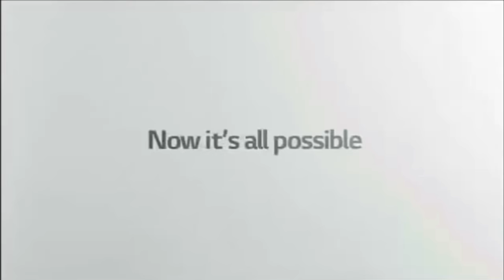Full Best Animation Logos Invert Color